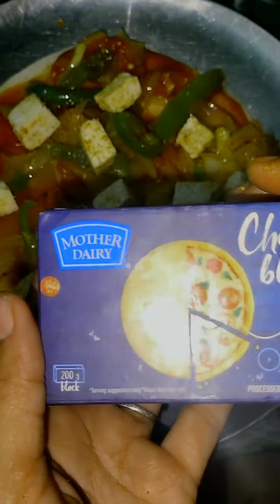pizza recipe without oven on alluminium foil || Pizza base || pizza making at home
pizza
pizza recipe
pizza challenge
pizza pizza
pizza movie
pizza mukbang
pizza sauce
pizza challenge
how to cook fish in aluminum foil in oven
fish in aluminum foil in oven
grilling chicken with aluminum foil in oven
chicken in aluminum foil in oven
salmon in aluminum foil in oven
cooking steak in aluminum foil in Oven
pizza on aluminum foil in oven
tilapia in aluminum foil in oven
aluminum foil
aluminum foil in microwave
aluminum foil ball
aluminum foil crafts
aluminum foil tape waterproof
aluminum foil container
aluminum foil hacks
aluminum foil experiment
aluminum foil ball japanese original
aluminum foil art
aluminum foil sticker sheet
aluminum foil pizza
aluminum foil pizza oven
pizza aluminum foil
pizza
pizza recipe without oven
pizza recipe in microwave oven
pizza recipe with oven
pizza recipe
pizza recipe malayalam
pizza recipe at home
pizza recipe with readymade base
mother dairy
mother dairy cheese block
mother dairy cheese slice
mother dairy cheese spread
mother dairy cheese cubes
mother dairy cheese
mother dairy chach
mother dairy chocolate milk
mother dairy chillz ice cream
mother dairy chocolate ice cream
mother dairy cheese slice recipes
tawa pizza
tava pizza
tawa pizza recipe
tava pizza recipe
tawa pizza on alluminium foil